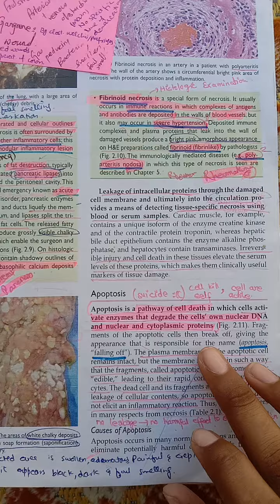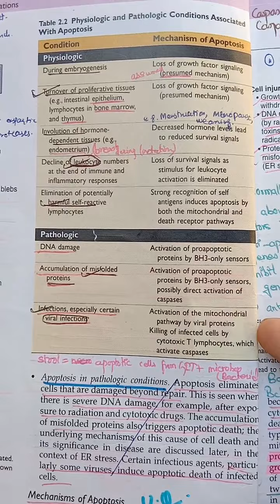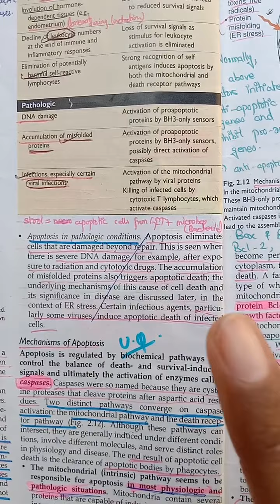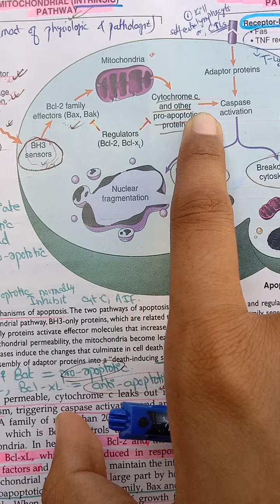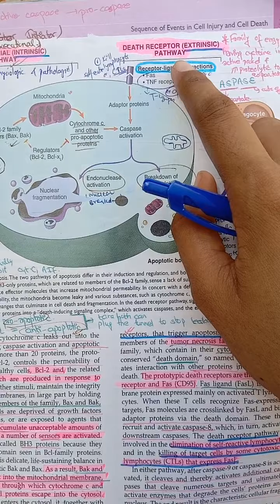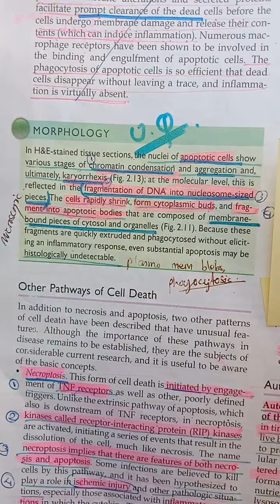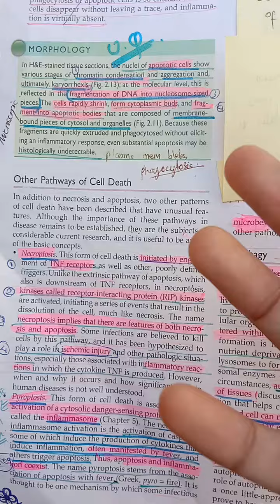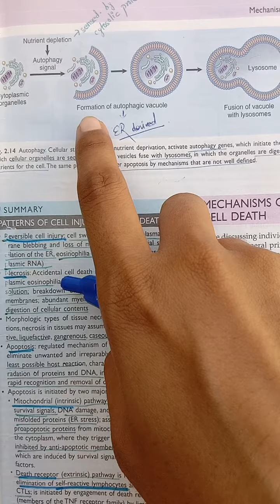Mechanism&Morphology of apoptosis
Assalam o alaikum wr wb,I will be making 2nd yer Physiology,3rd yer Pharmacology and general pathology videos from now onwards.I'll try to make ur concepts clear IN SHA ALLAH..After taking my lecture,u'll have to just go through the book,and u'll remember each and everything IN SHA ALLAH 😍
Stay Happy& Blessed everyone..!